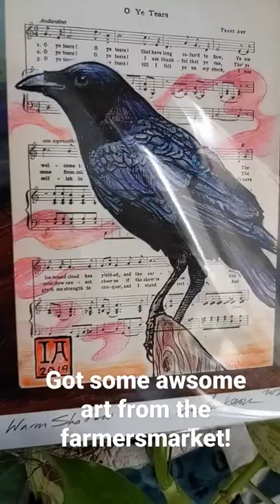Just some cool art I got at the farmers market